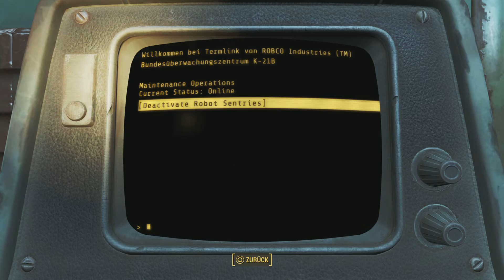Cabin in the Nukes #53